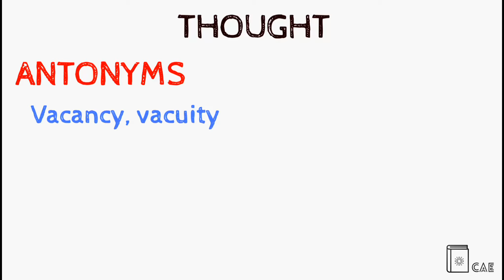Thought Pronunciation | Thought Definition | Thought Synonyms | Thought Antonyms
In today's video, we are going to describe the word "Thought"  with pronunciation, synonyms, and antonyms, if you enjoy the video a sub would be great.

By cubeaeducation